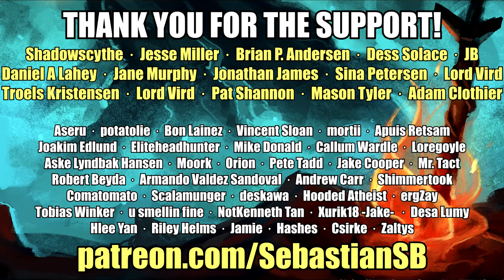Let's Play Dark Souls 3: Sorcery NG+ Part 17 - Dried Finger PvP Part 4, Anri vs Aldrich